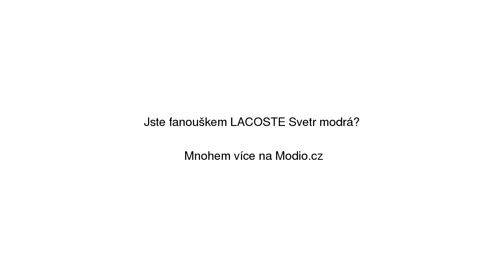LACOSTE Svetr modrá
LACOSTE Svetr modrá se slevou 15% na Modio.cz. Pánský svetr Lacoste Modio.cz - módní inspirace i možnost nákupu online.